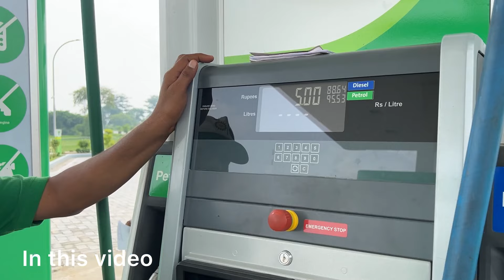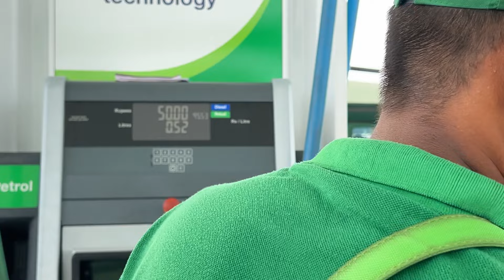5rs ka petrol kharida | Ladai bhi hogyi | @yashvlogs2423 | Kashi